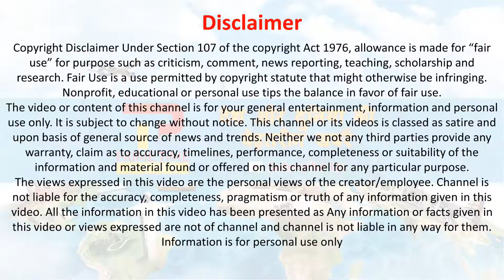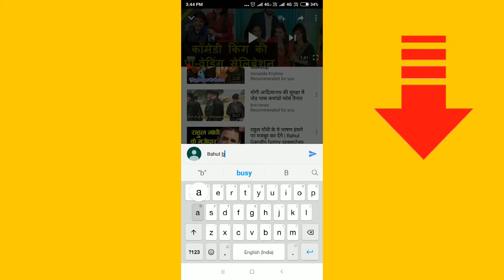अब लोकसभा चुनाव से पहले भाजपा के लिए भयंकर झटका | PM candidate | Rahul gandhi | Loksabha 2019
PM Candidate : चुनावों में कांग्रेस को तीन राज्यों में मिली फतह से एकजुटता का रास्ता प्रबल तो हुआ लेकिन जब स्टालिन ने लोकसभा चुनाव में विपक्ष के नेतृत्व के लिए राहुल गांधी का नाम लिया तो कुछ दलों की भौंहें टेढ़ी हो गईं. नतीजों के बाद अब 'मोदी लहर'थमती नजर आ रही है | DMK said Rahul Gandhi as PM candidate, Mayawati got shocked